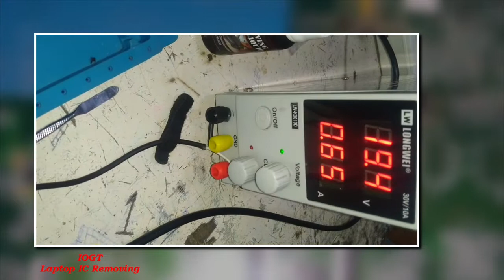Laptop Clock ic repairing class with training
Courses: Hardware, Networking, CCTV, Laptop and Desktop Motherboard, Printer , LED Monitor, Data recovery & Advance Mobile, iPhone, MacBook